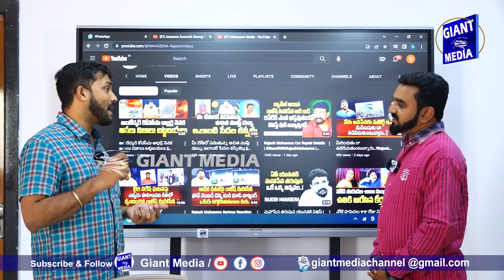ఇదిరా ర్యాగింగ్ అంటే రాజేష్ ,చూసి నేర్చుకో ..,MAHSENA RAJESH Dramas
Part - 3 ఇదిరా రాగ్గింగ్ అంతే రాజేష్ ,చూసి నేర్చుకో ..,MAHSENA RAJESH  Dramas @giantmediachannel